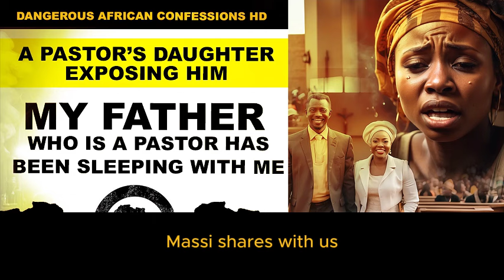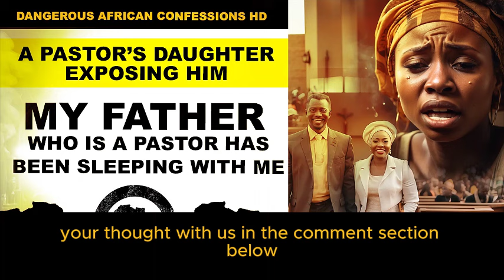EXPOSING MY FATHER WHO IS A PASTOR - MY FATHER WHO IS A PASTOR HAS BEEN SLEEPING WITH ME.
In this confession video, Mercy shares with us how her father has been sleeping with her since she was 14 years. this she says has been tormenting her but the father insist they continue.